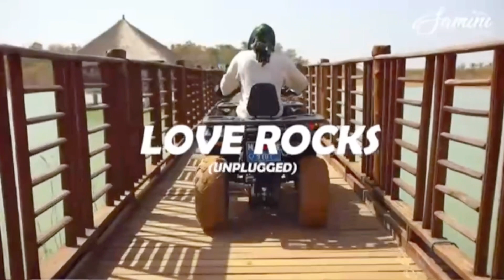The hottest and latest tunes breaking boundaries…EVIDEOMIXWITH_22FOLI